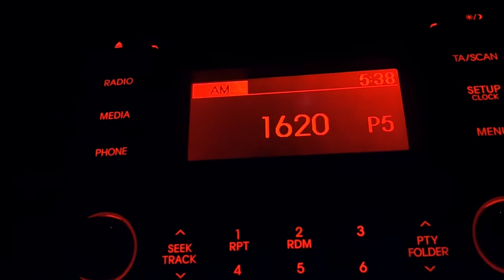This station sounds italian 1620khz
Heard this station on the way to work on my car radio 1620khz.it sounded italian. But i cant find it listed. Any help on this one? 1st march 2013